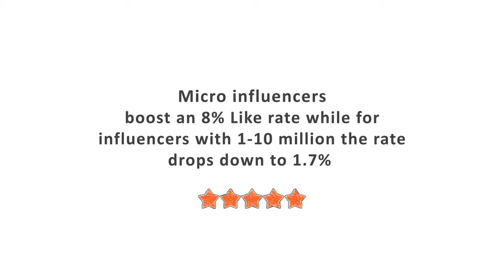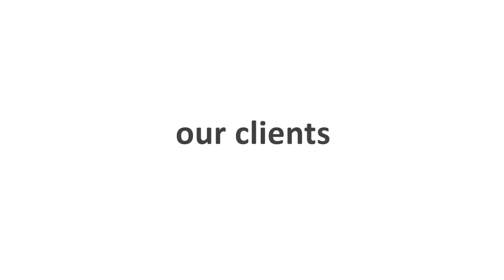Starfish Influencers Agency - Case Studies